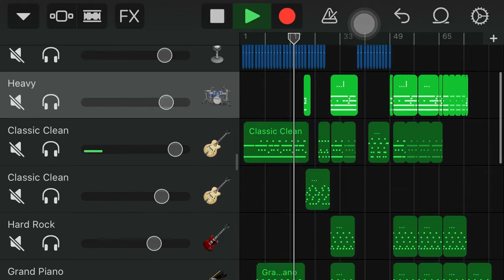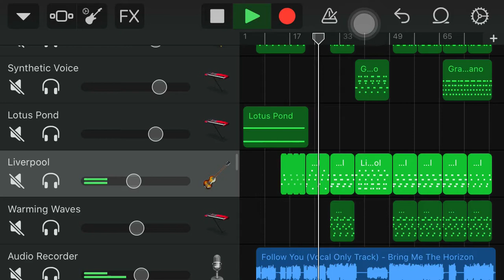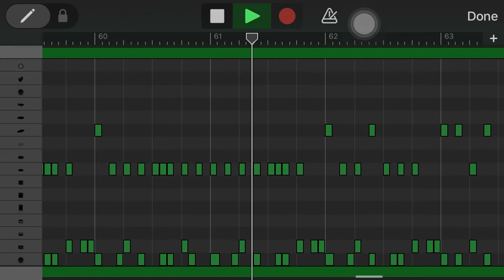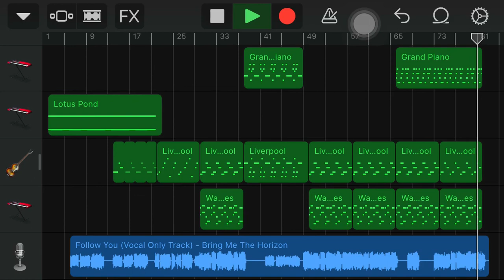Recreate Follow You on Garageband Iphone (Ios)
Iseng-iseng bikin ulang lagu follow you dari bring me the horizon di hp. Yaaaa meskipun gak mirip-mirip amat, seenggaknya nyenengin dirilah haha

Vocal dan tenenenet asli dari lagu originalnnya, sisanya saya buat ulang

Buat yang mau dengerin (kalo ada itu juga) disaranin pake headset/headphone/speaker/toa karena ini dibuat, diedit dan direkam hanya menggunakan hp aja, jadi kualitasnya gak bagus